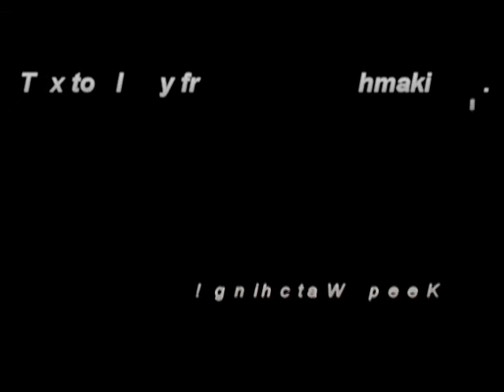Wackopig 3rd Montage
Sick montage